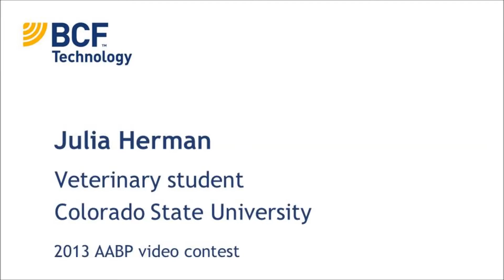Julia Herman explains how a veterinary ultrasound has diverse applications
Julia Herman explains how ultrasound is a diverse piece of equipment in a veterinary practice.  She explains both reproductive, small animal and non-reproductive uses of ultrasound.